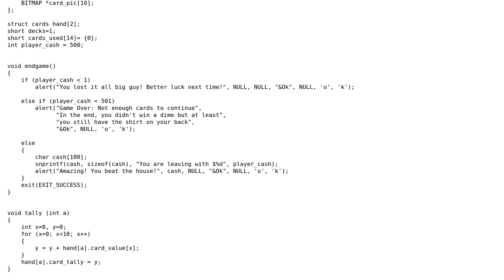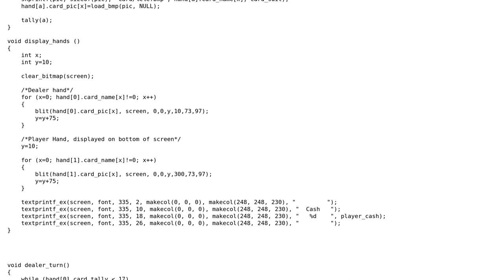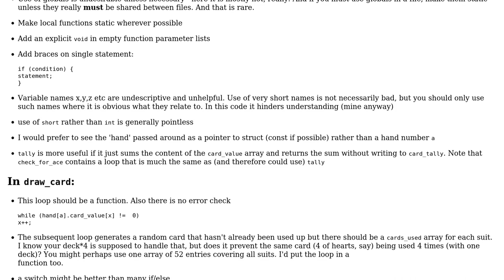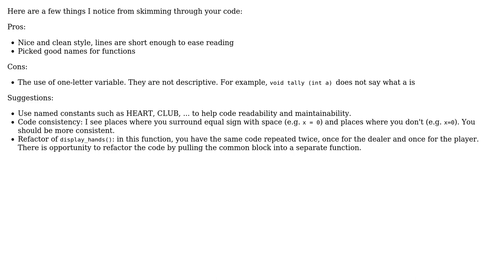First Blackjack game in C (2 Solutions!!)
First Blackjack game in C

With thanks & praise to God, and with thanks to the many people who have made this project possible! | Content (except music & images) licensed under CC BY-SA | Music | Images & others | With thanks to user William Morris user Jamal user Hai Vu user cwm and the Stack Exchange Network Trademarks are property of their respective owners. You are responsible for your own actions.